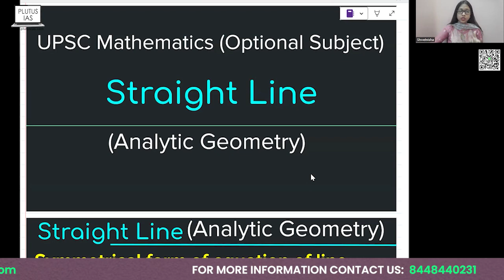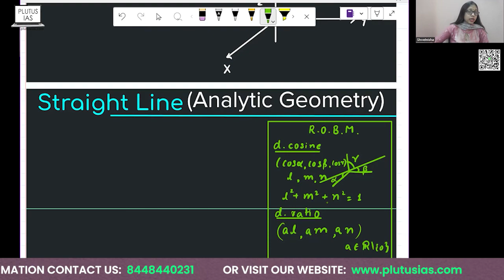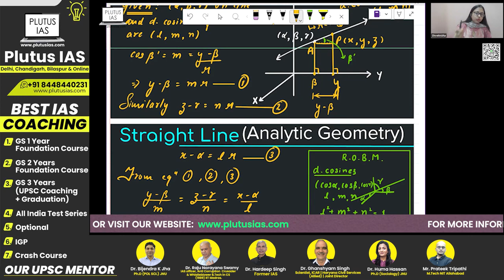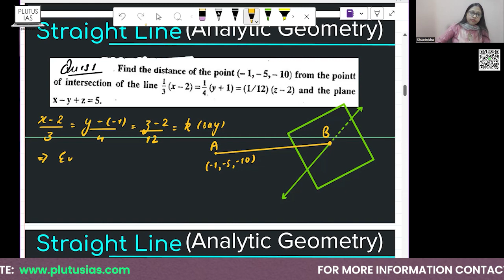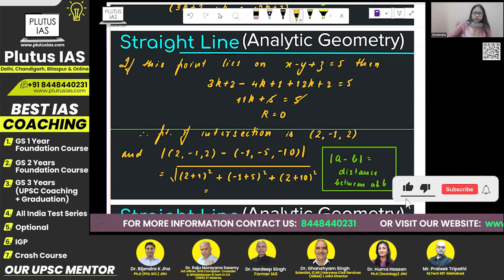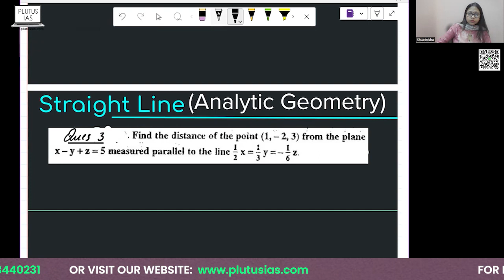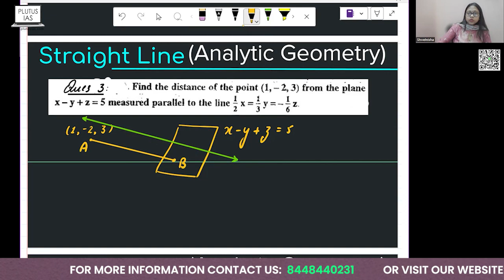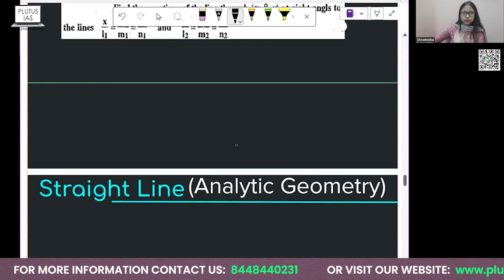UPSC Mathematics Optional: Analytic Geometry Lecture 2 - Straight Line | Shwetnisha | Plutus IAS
Welcome to Plutus IAS UPSC Mathematics Optional series! In this lecture, we dive into Analytic Geometry, focusing on straight lines. Join our experienced faculty, Shwetnisha M.Sc. from IIT Guwahati, as she simplifies complex concepts and provides valuable insights to help you master this subject. Whether you're a beginner or looking to enhance your understanding, this video is a must-watch for UPSC aspirants.

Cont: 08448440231